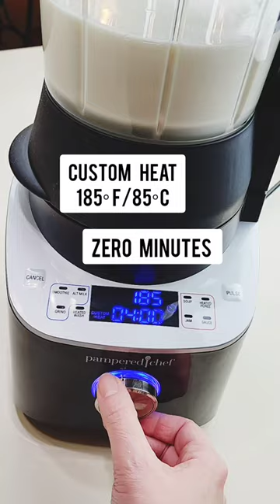Ricotta Cheese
Creamy and delicious, this ricotta cheese takes only three ingredients to make and is ready in no time!  Recipe at the bottom 👇, tap the link below for full info.

Ingredients
• 4 cups whole milk do NOT used ultra-pasteurized/ultra-filtered milk
• ¼ teaspoon salt
• 1 ½ tablespoons lemon juice or white vinegar

Instructions
Add first TWO ingredients, in the order listed to the Deluxe Cooking Blender. Replace and lock the lid. Push the wheel to get to the CUSTOM HEAT setting.  Turn wheel to select 185°F/85⁰C.  Push the wheel again to set the timer to 00:00 minutes. Press the wheel to start.
Once the blender beeps and is done, carefully remove the lid, and add in the lemon juice or white vinegar.  Stir to incorporate, and you will notice that the curds will separate from the whey.
Replace the lid and let rest for 15-20 minutes.
Remove the lid, and strain into the strainer bag.  Drain 5-7 minutes for creamier ricotta cheese, and up to 20 minutes for drier cheese.

Use immediately, or store when cooled up to three days in the refrigerator.

Notes:  To make this on the stove, add the first two ingredients to a large pot (can double recipe), but you will have to stir often and watch the temperature to make sure the milk does not scorch or go beyond 185°F/85⁰C.
Follow the remaining directions, stir in the vinegar, cover the pot, and use a ladle to scoop cheese into a cheesecloth to drain.
Please be SURE to use whole milk that is NOT ultra-pasteurized, otherwise you will not be able to make this recipe.
To freeze, store in a freezer-safe container for up to one month.
Musician: Markvard